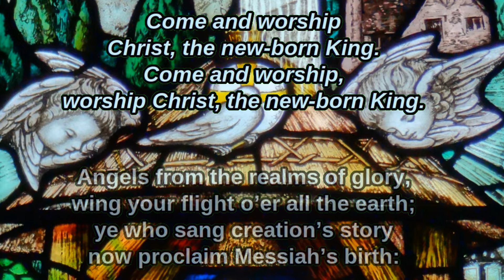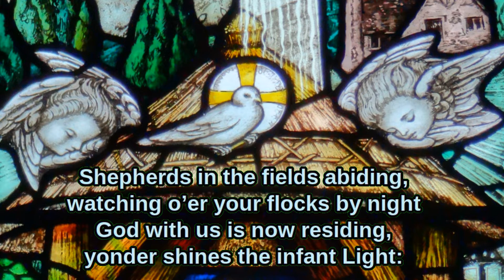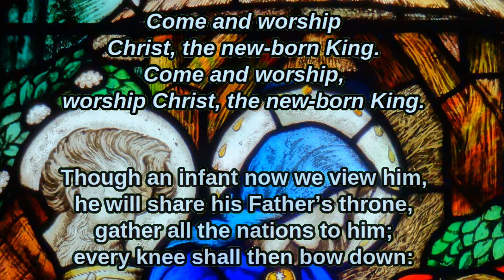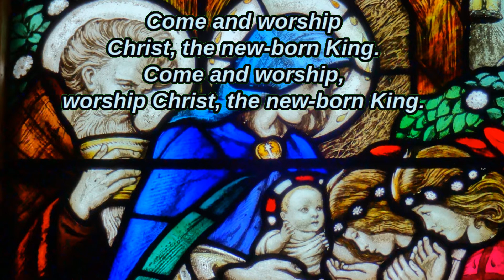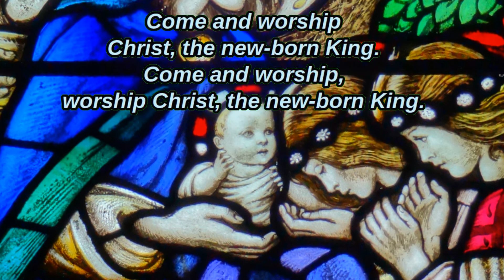Alloway Church Sings - Thursday 3rd December 2020 - Angels from the realms of glory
Alloway Parish Church
Sing each day during Advent
Day 5 - Thursday 3rd December 2020